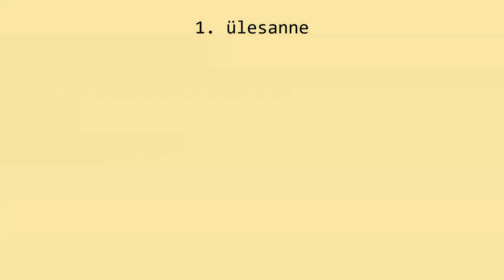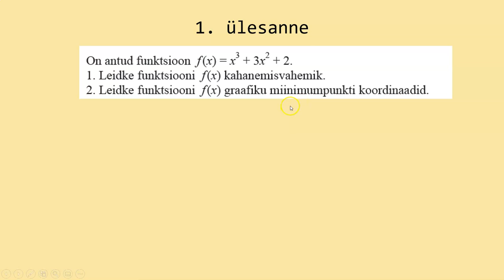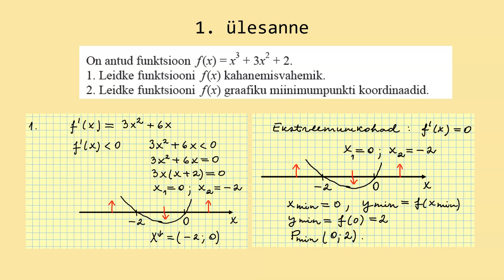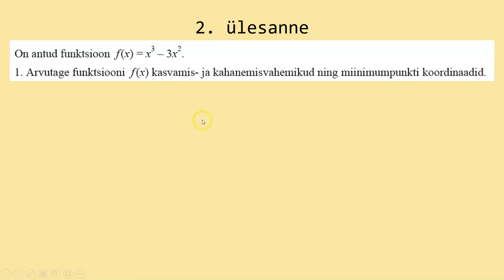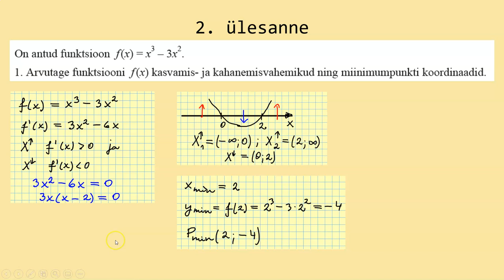Funktsiooni kasvamine ja kahanemine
Video kitsa matemaatika järgi õppijatele